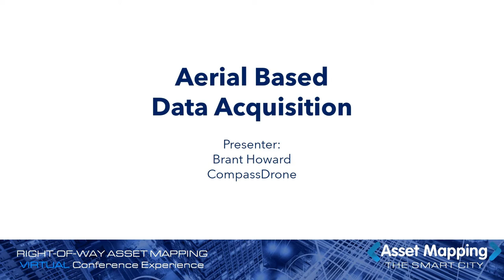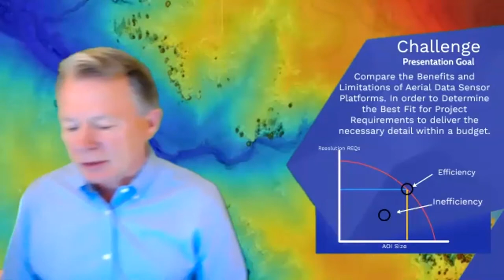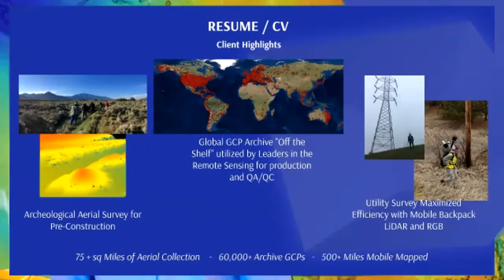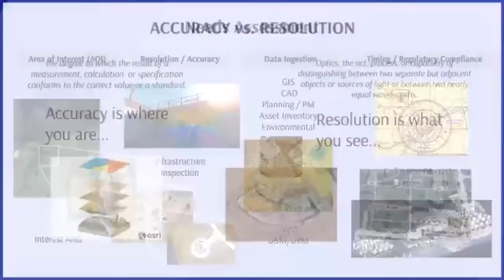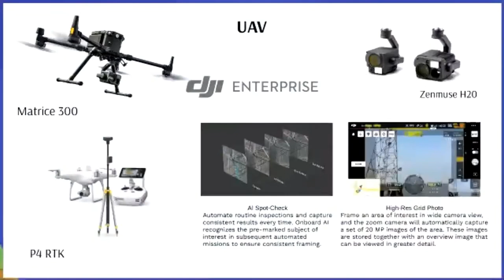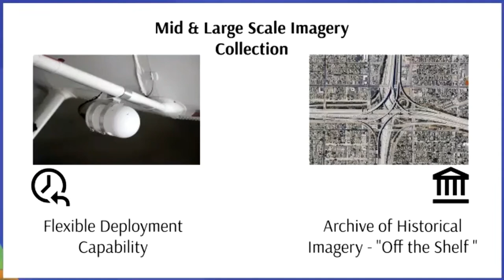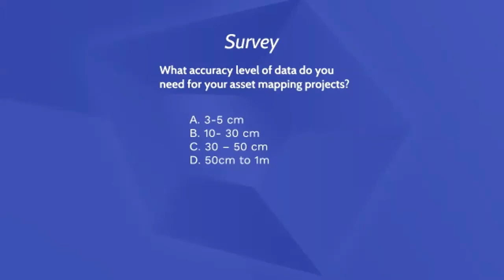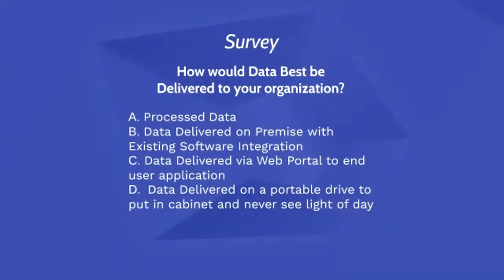Aerial Based Data Acquisition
Presenter: Brant Howard, CompassDrone